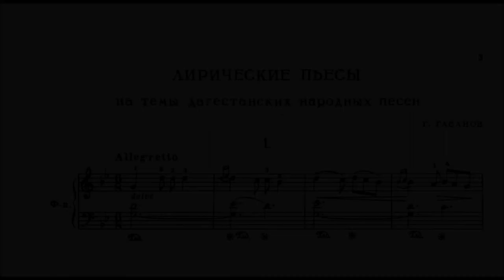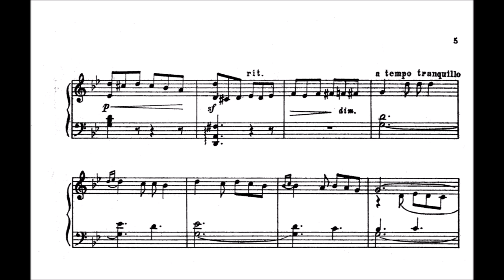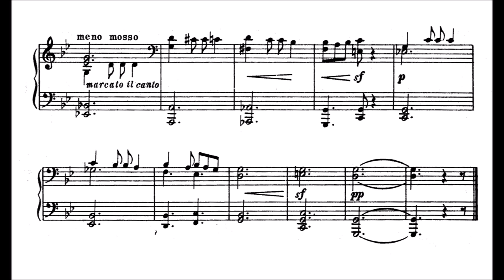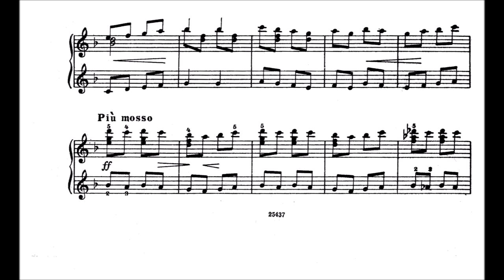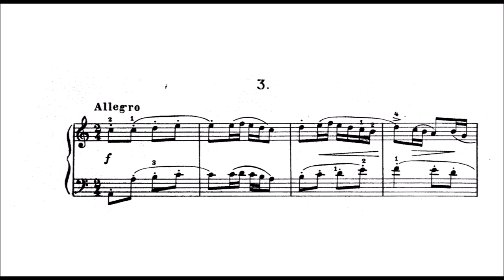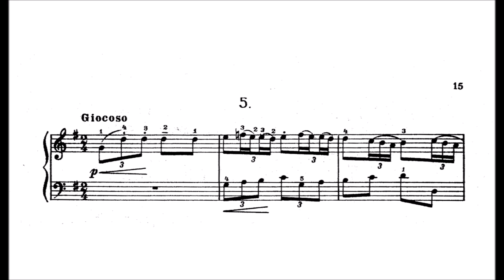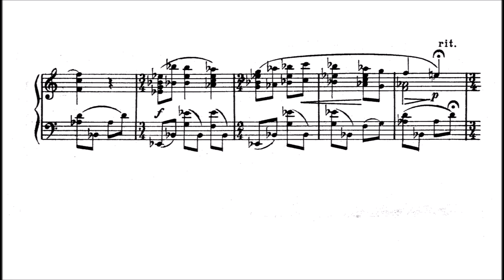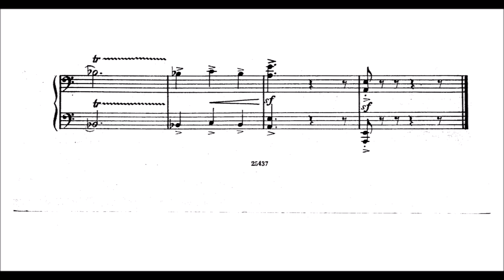Gotfrid Gasanov - Seven Lyrical Pieces based on Dagestan Folk Themes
Gasanov. Born 1900, Derbent: died 1965, Moscow. Pianist and composer. Graduated in 1926 from the Leningrad Conservatoire, studying with Kalafati. Taught, concertized and undertook ethnographical research. Was the first professional Dagastan composer and wrote the first Dagestan opera, ballet and muscial comedy.

Time

0:00 Allegretto

2:44 Moderato

5:12 Allegro

6:48 Andantino

8:29 Giocoso

9:46 Andante

12:23 Presto